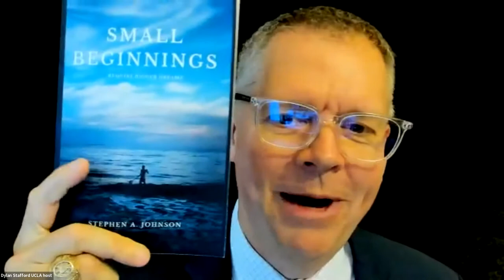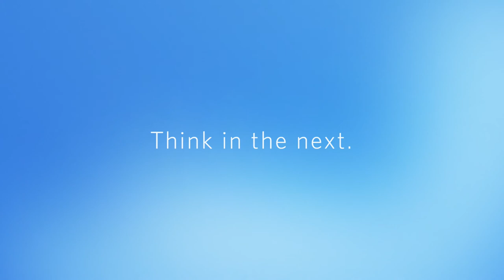Entrepreneur / Father of Four / Author / Wooden Winner - Stephen Johnson (B.Sc. '05, '21) Ep. #80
Father of four. Entrepreneur. Scientist. Double Bruin (B.Sc. Microbiology, Immunology and Molecular Genetics '05, '21) whose wife is a fellow UCLA graduate and whose children were all born at UCLA. Stephen Johnson is all of these and more — not least of which is the distinction of earning UCLA Anderson’s John Wooden Leadership fellowship while he was a FEMBA student.

The former genetics researcher founded both Bright Minds Tutoring Inc. and venture equity firm Ymeon Capital. He self-published his first book, Small Beginnings Require Bigger Dreams, as a reflection on the lessons he’s learned in his life so far. In honor of Black History Month, he shared his stories of success to help other FEMBAs drive change in their lives and careers.

Hosted by Dylan Stafford, assistant dean and director of admissions of UCLA Anderson’s Fully Employed MBA program (FEMBA), the Drive Time podcast features interviews with FEMBA alumni, current students, faculty and administrators who discuss leadership, work-life balance, entrepreneurship, career development and more.

Listen to Drive Time:
anderson.ucla.edu/degrees/fully-employed-mba/culture/femba-drive-time-podcast